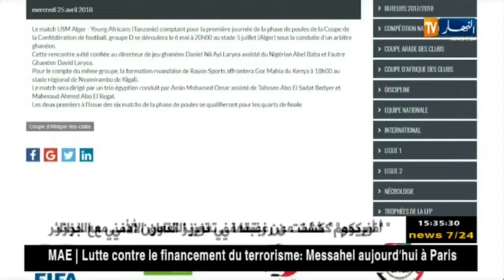اتحاد العاصمة يخوض أولى مبارياته في دور المجموعات على الساعة الثامنة ليلا caf